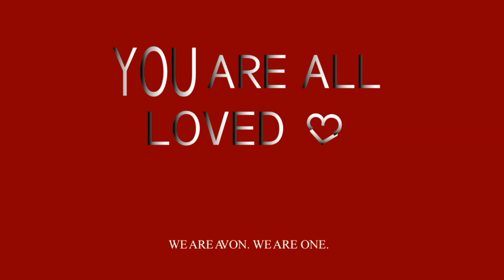Friday, February 12, 2021 Valentine's Day Newscast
Smile Came, Shout Outs